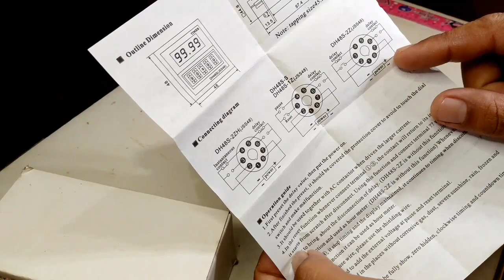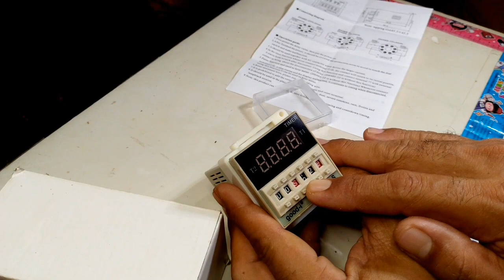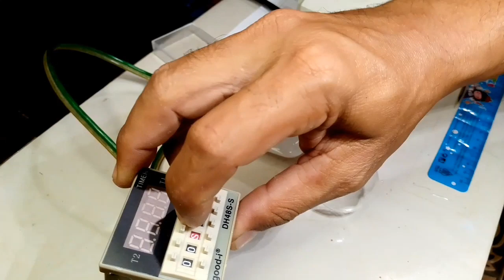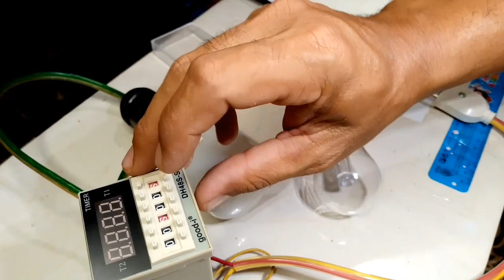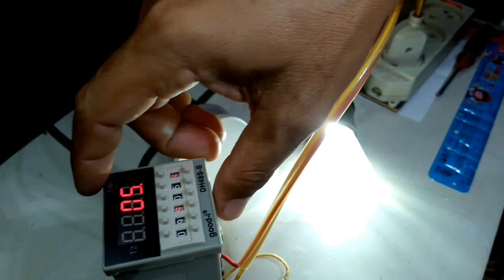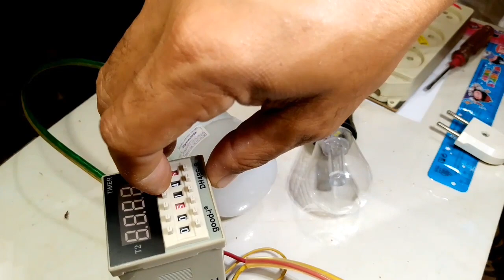review dan cara pemasangan digital timer delay relay dh48s